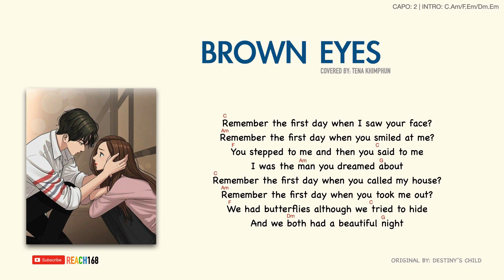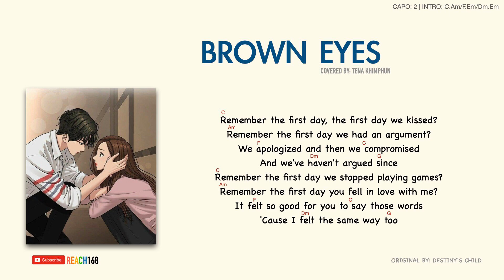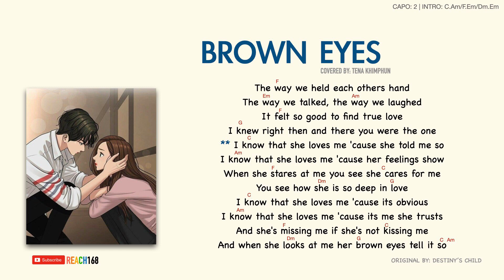Brown Eyes - Cover by Tena Khimphun [Chord and Lyric] | Destiny’s Child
Title: Brown Eyes
Covered by: Tena Khimphun
Original by: Destiny’s Child
ViDEO Chord&Lyric by: Reach168